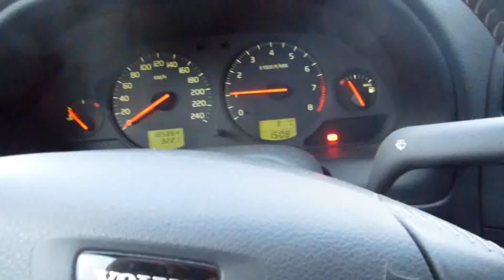Keskiviikon meininkejä 19.11.14